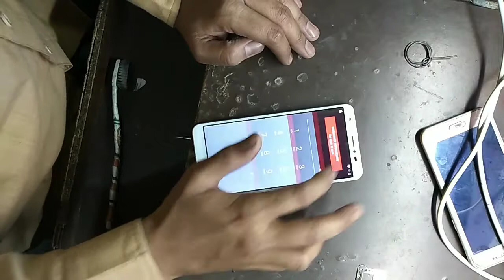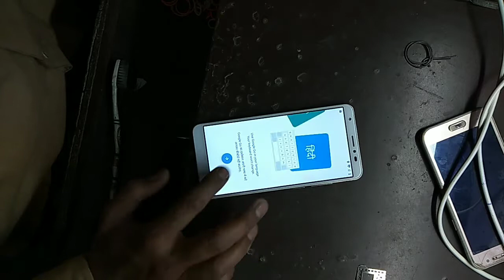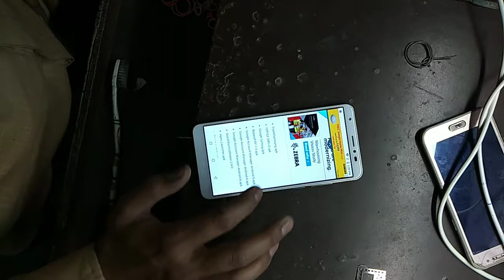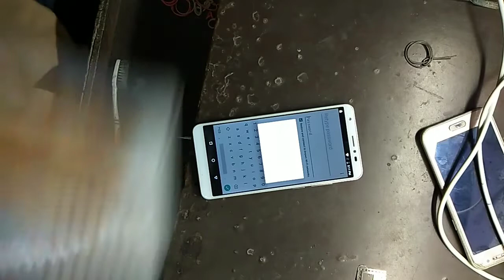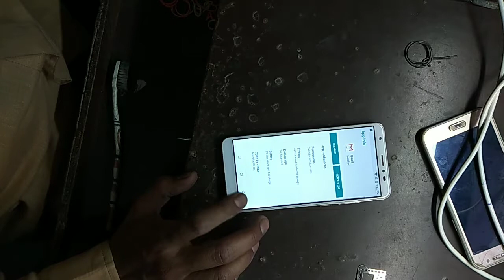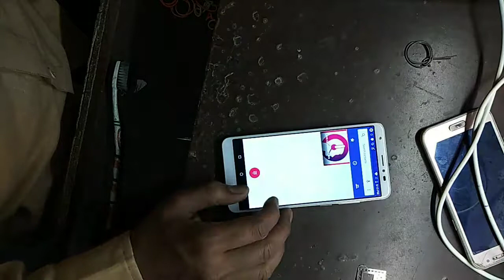Lava Z91 Google Acount Frp Bypass Done Without Box & Pc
Lava z91 frimware...

Lava Z91 Frp Bypass Done Without Box & Pc
Lava z91 frp remove
Lava z91 frp reset
Lava z91 frp bypas done
Without box and pc
Lava z91 google acounte remove done
Lava z91 gmail id bypass

Anyone who uses these videos for any illegal purpose will be solely responsible for their activity